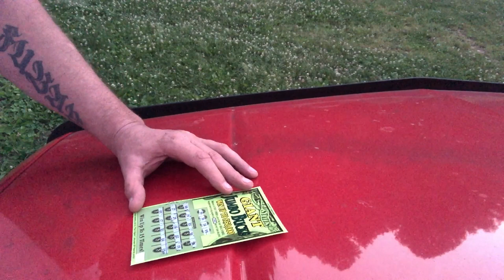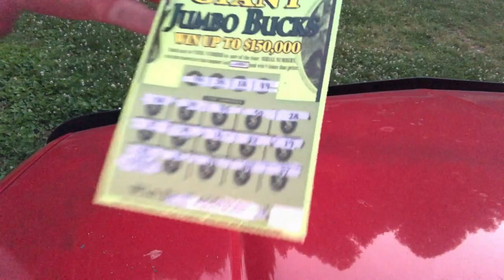VLOG Episode #3 | Flying, Riding Winning?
Episode #3
Riding my Harley, Flying my drone and... winning?? we will see!